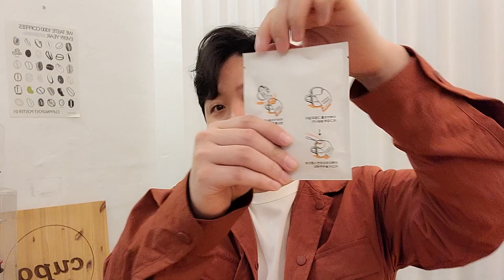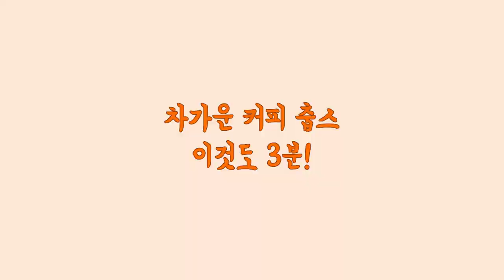집을 카페로 만드는 티백 커피 활용법 3가지